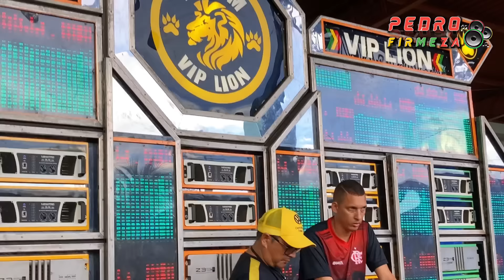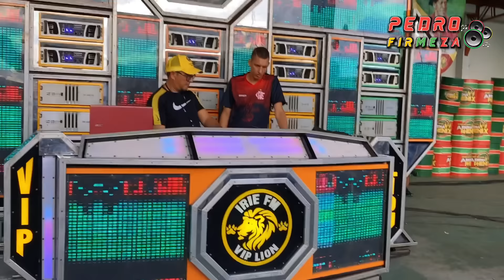TESTE NA ESTREIA DA IRIE FM OURO \\ Agora sao três Leões 🦁